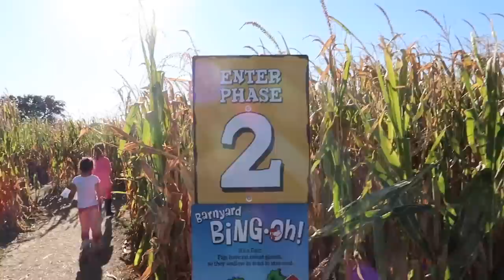Vlog: *November 2, 2019* ~Perfect Fall Day at the Pumpkin Patch/Corn Maze!~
Sea Foam Green Sweater
Nap Queen Sweater